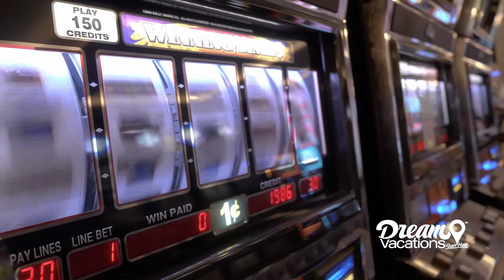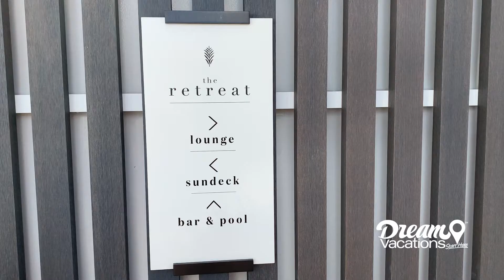Join Us on a Tour of Celebrity Edge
Sail beyond your imagination and expand your horizons. Celebrity's award-winning ships are impeccably designed, serve up exquisitely prepared culinary experiences, and offer unrivaled service. Celebrity Edge marks a turning point in the approach to ship design with its brilliant innovations and modern, sleek design!

Prepare to be wowed as this incredible ship launches your cruise experience to a whole new level. From the thrilling Magic Carpet® experience and the private plunge pools in breathtaking 2-story Edge Villas to the groundbreaking outward-facing design of the ship, prepared to be wowed!

From iconic sites to personalized local experiences, no one covers the seven seas like Celebrity Cruises. Whether you want to unwind and kick back on the sun deck or enjoy fun activities with friends like award-winning shows, karaoke, or the Vegas-style casino, there’s something for everyone on your Celebrity Cruises adventure. Enjoy an all-inclusive experience with all drinks, Wi-Fi, and free pre-paid gratuities included on every sailing!

Contact Your Travel Advisor to plan your next Celebrity Edge escape!